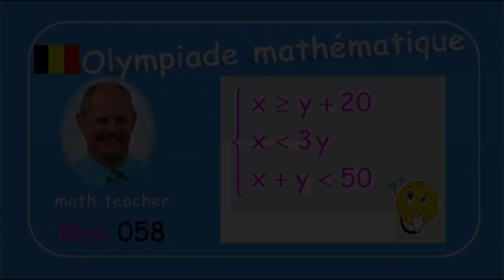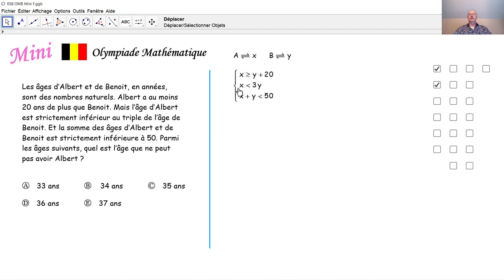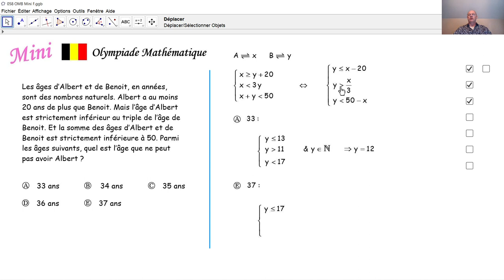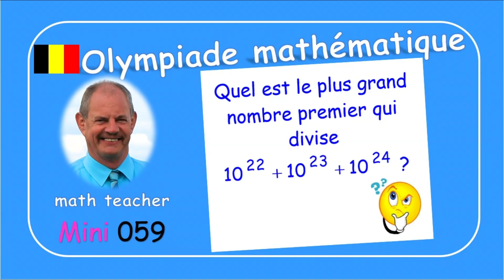Olympiade mathématique Mini 058